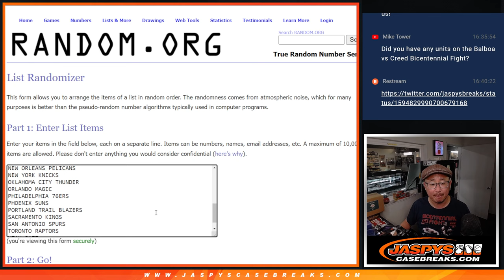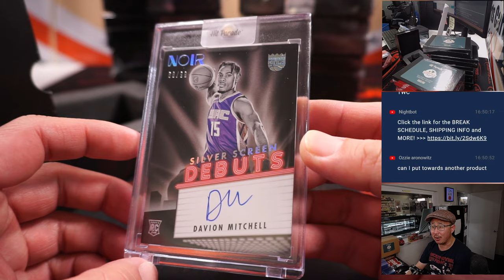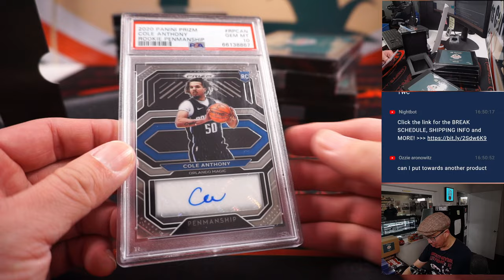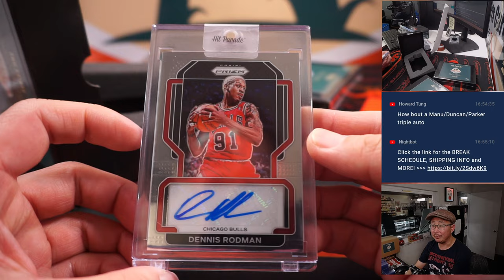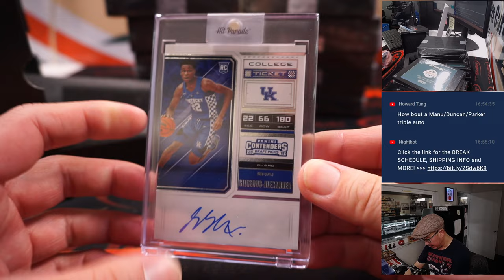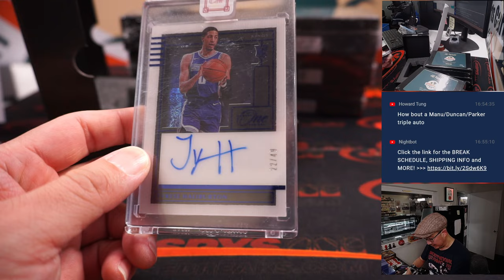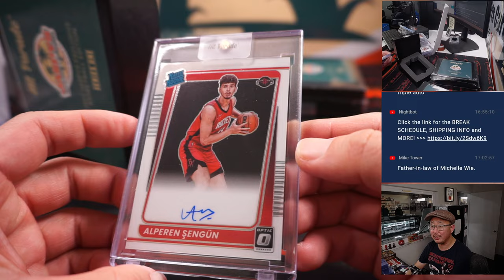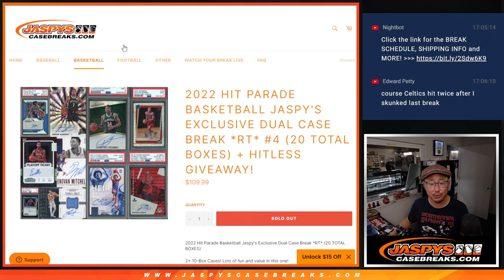M, 11.21.22 ~ 2022 HIT PARADE BASKETBALL JASPY'S EXCLUSIVE DUAL CASE BREAK *RT* #4